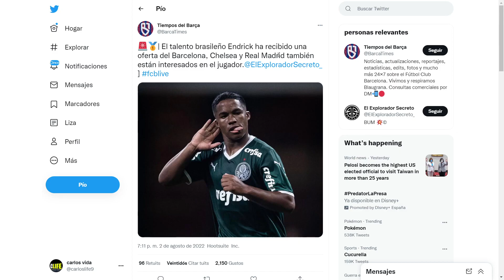¡¡ATENCION!! EL BARCELONA AVISA AL REAL MADRID POR ENDRICK | NOTICIAS DEL REAL MADRID HOY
✅ En este vídeo comentaremos todo sobre la ULTIMA HORA del REAL MADRID con el MEGA FICHAJE de ENDRICK, el BARCELONA AVISA al REAL MADRID con SU FICHAJE.